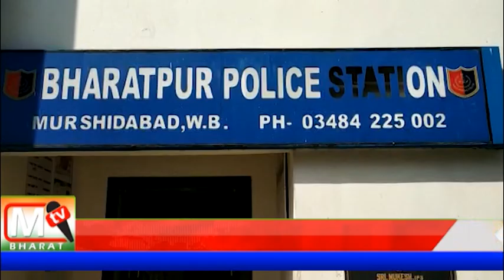Bharatpur Dakati: ডাকাতির ছক বানচাল করল ভরতপুর থানার পুলিশ